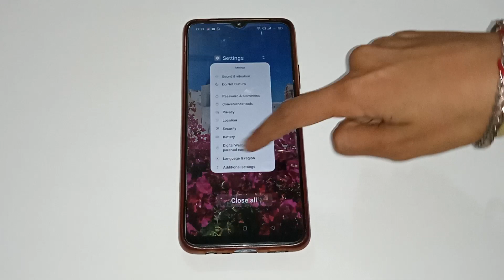oppo A9 2020 remove pattern lock, oppo A9 2020 mein pattern lock kaise remove Karen, how to remove p